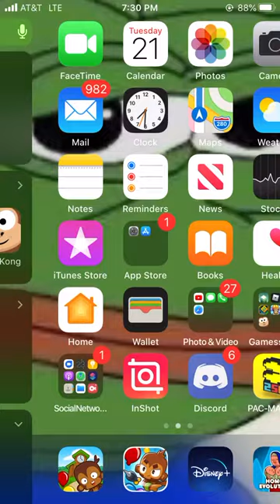FREE TRAIL GIVEAWAY! (SPEED CITY)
Remember, to enter the give away follow these steps!
2.Comment your username on roblox ex. Hello123
3.Friend me on Roblox!
That’s all, and remember my name is SuperGamerRobloxKid4! I will be announcing the winner on Thursday! 😁 You might be the lucky winner! ;)